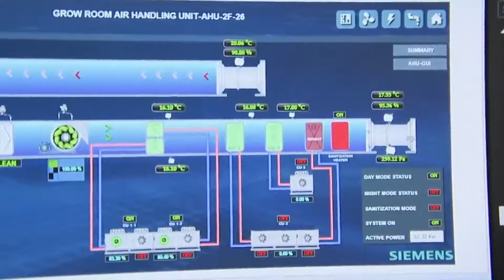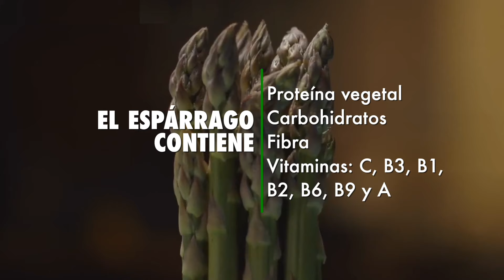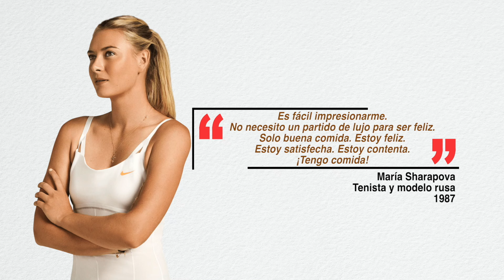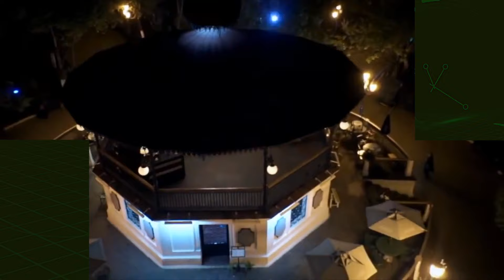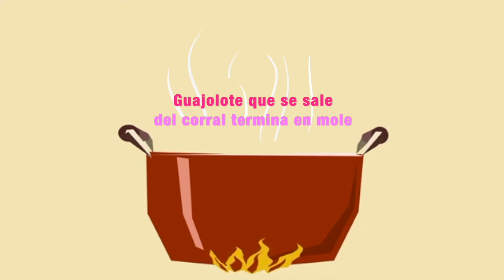Esta semana en Agronoticias te contaremos sobre las especies endémicas de México